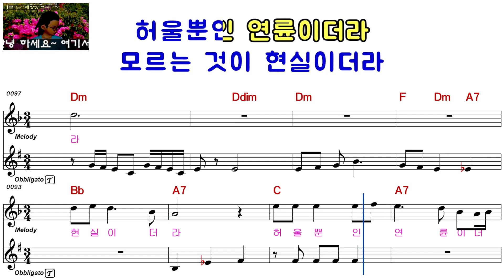세리아ㅡ인생 독백ㅡ남자키ㅡELF 919ㅡ29646